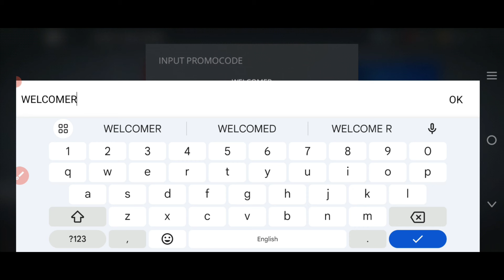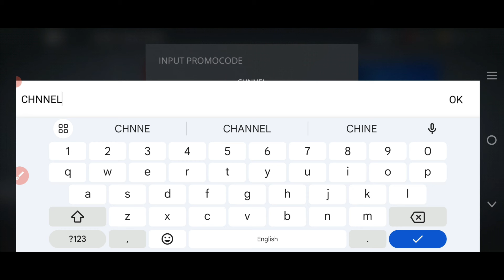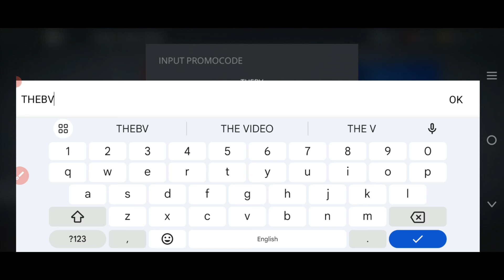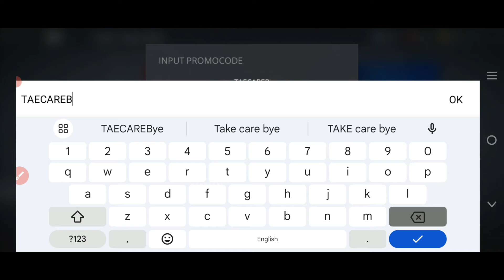🌃NEWEST🌃 SHADOW FIGHT 3 PROMO CODES 21-AUGUST 2024 - SHADOW FIGHT 3 CODES 2024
3: You then Tap on the Free and then Click the Promo Code button.